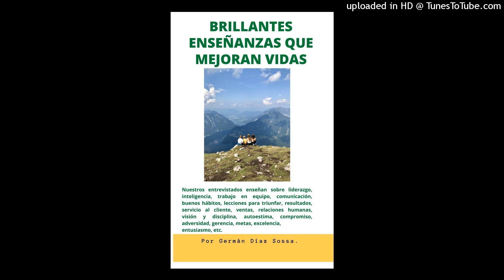812. LOS CIENTIFICOS ENSEÑAN CÓMO LIMPIAR SU CEREBRO....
Autor de 17 libros y ganador de varios premios mundiales, entre ellos el Ortega y Gasset, y el Rey de España, el cual le fue entregado por Su Majestad,  Juan Carlos de Borbón, y la Reina Sofía, en el Palacio de La Zarzuela, en Madrid.

--Solicite todos estos informes radiales y videos, más de 800, en memoria USB o CD para que estudie todos los dias o se lo regale a sus seres queridos. $ 95.000. (Noventa y cinco mil pesos colombianos)

--Quienes trabajamos en este canal que tanto les sirve agradecemos los aportes, auspicios que hacen personas desde diferentes lugares del mundo. Cuando haga el suyo, por favor nos lo informa. Mil y mil gracias.  Nelsy Juliana Montenegro, comunicadora social-periodista, Coordinadora General.
--Este tema ASI SE HABLA EN PUBLICO,  también se dicta en conferencias, seminarios talleres y asesorías personalizadas.
Así mismo dictamos clases o conferencias sobre ABC del servicio al cliente, Todos somos vendedores, Actitud laboral positiva, El poder vendedor de la atención telefónica, Oratoria, Manejo del tiempo, Manejo de reuniones, Trabajo en equipo, Redacción profesional  y cualquier tema que requieran usted o su empresa. WhatsApp Bogotá: 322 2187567.

--Adquiera el libro digital del Maestro PEDRO H. MORALES, MEMORIA EMOCIONAL, 2020 PRACTICOS CONSEJOS PARA VIVIR MEJOR FISICA, MENTAL, SOCIAL Y ESPIRITUALMENTE. $ 30.000.

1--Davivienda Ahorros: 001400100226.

2--Banco de Bogotá, ahorros, 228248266

3--Daviplata número 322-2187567 a nombre de Germán Díaz Sossa, C.C. 79148161 de Bogotá.

4—Nequi Número 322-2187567, Germán Díaz Sossa.

5—O puede enviar giro por Efecty, Pagatodo, Baloto, etc.

Favor enviar l